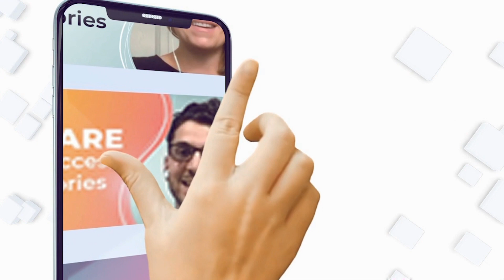Are Your Physical Sensations Normal?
Has the question, ‘Is this normal?’ ever crossed your mind.  Well, you are not alone. Michelle Cavanaugh and Aida Beco discuss how to DARE through physical sensations and build awareness.